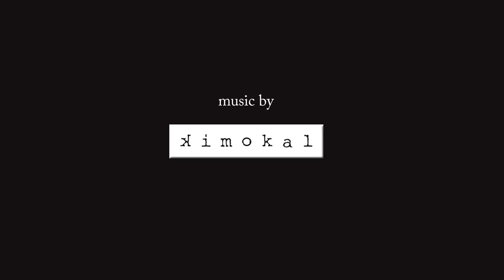A Joyful Journey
It all started with passions.
The passion to improve things. The passion to empower. The passion to maximize local resources.
Here we are, 6 years later, 20 international awards, 2 years in a row Silver Medals from Austria Wine Challenge. To be the nation's pride.

And this is our story.